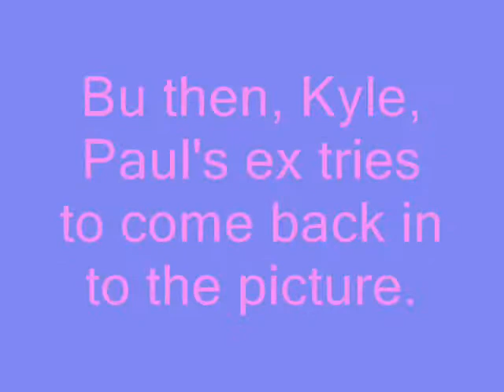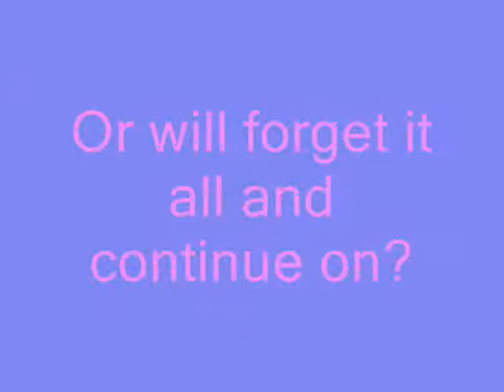Boy Meets Boy book trailer